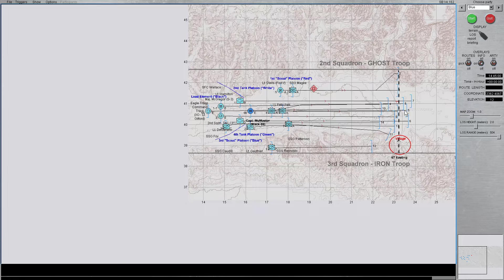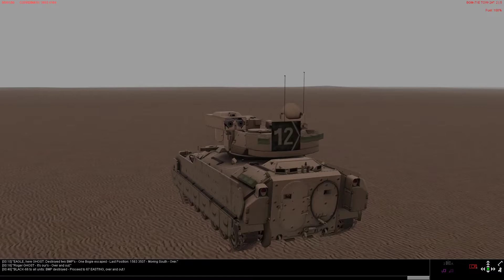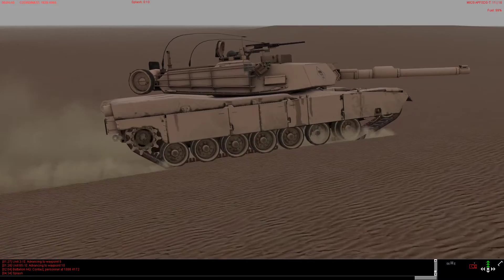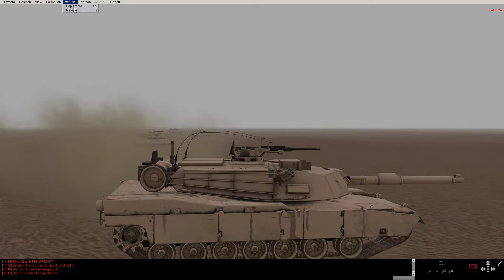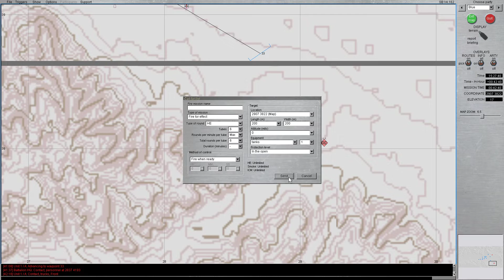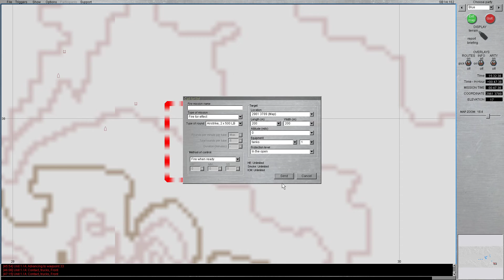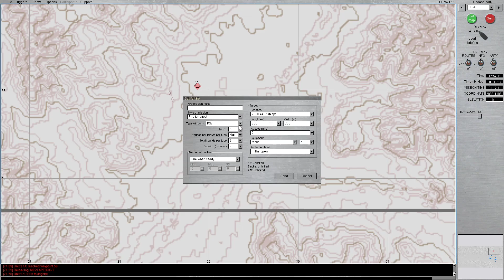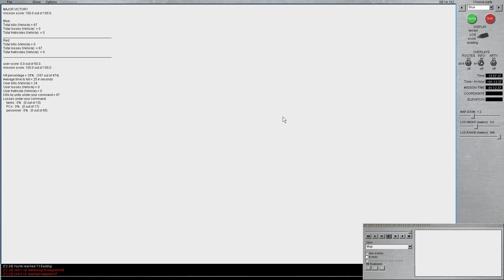Steel Beasts Pro PE - Rozgrywka - Scenariusz Historyczny : Bitwa o 73 Easting.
W tym filmie zaprezentuję scenariusz historyczny w postaci bitwy o tzw. 73 Easting.